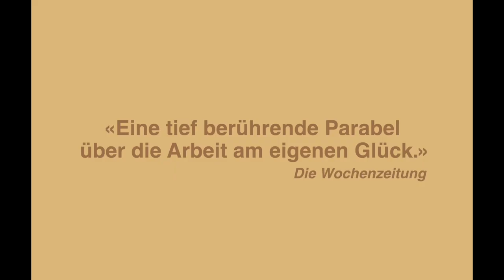Return to Dust - Trailer OV/d/f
Ma und Guiying führen ein isoliertes und eher beschwerliches Leben: Der schweigsame Bauer Ma ist das letzte unverheiratete Mitglied seiner Familie; Guiying ist behindert, unfruchtbar und über das im ländlichen China übliche Heiratsalter weit hinaus. In der zwischen ihnen arrangierten Ehe treffen sie als zwei Fremde aufeinander, die Vereinzelung und Demütigungen gewohnt sind. Die Heirat könnte alles nur noch verschlimmern, doch für Ma und Guiying wird sie zur Chance. Sie entdecken ihre gemeinsame Bestimmung. Sie lernen, Nähe zuzulassen, sich auszusprechen, füreinander zu sorgen und zu lächeln – trotz der harten Feldarbeit, mit der sie ihren Lebensunterhalt bestreiten, und der Herausforderungen, die sie gemeinsam bewältigen müssen. Der junge Filmemacher Li Ruijun, der für die Dreharbeiten in sein Heimatdorf Gaotai in der nordwestchinesischen Provinz Gansu zurückgekehrt ist, thematisiert Ausbeutung, Zwangsverstädterung, Armut und Verlust von Traditionen durch Entwurzelung. Doch vor allem geht es ihm darum, wie seine arglosen und verletzlichen Figuren die Welt sehen. Ihnen gelten seine Liebe und sein Vertrauen. Ein zutiefst menschlicher Film von unaufdringlicher Zärtlichkeit.